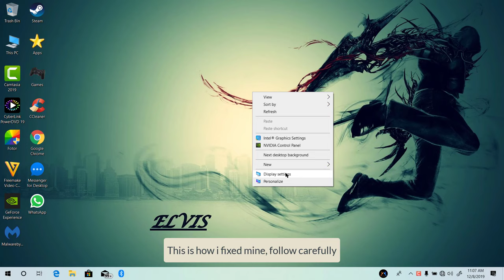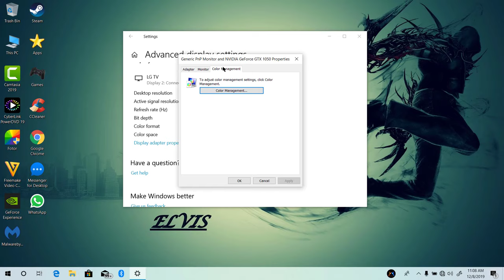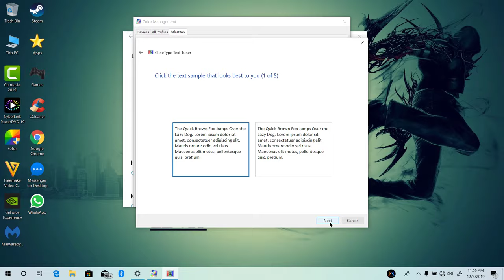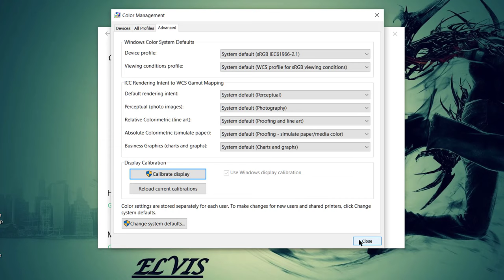HDMI PC To TV Fix Grain Fuzzy Text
You connected your PC to your TV Via HDMI and noticed the text on your screen are fuzzy, not sharp as it suppose to be even at native resolution of your TV this video will help you fix it... subscribe to my channel if you find this video helpful